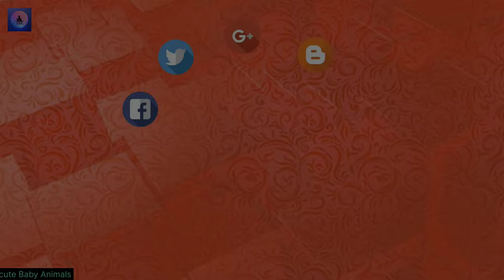Dangerous Lizard Predator Wild Striped ||4K Resolution Video (CuteBabyAnimals)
Lizards are a widespread group of squamate reptiles, with over 7,000 species,[1] ranging across all continents except Antarctica, as well as most oceanic island chains. The group is paraphyletic since it excludes the snakes and Amphisbaenia although some lizards are more closely related to these two excluded groups than they are to other lizards. Lizards range in size from chameleons and geckos a few centimeters long to the 3-meter-long Komodo dragon.
Most lizards are quadrupedal, running with a strong side-to-side motion. Some lineages (known as "legless lizards"), have secondarily lost their legs, and have long snake-like bodies. Some lizards, such as the forest-dwelling Draco, are able to glide. They are often territorial, the males fighting off other males and signalling, often with bright colours, to attract mates and to intimidate rivals. Lizards are mainly carnivorous, often being sit-and-wait predators; many smaller species eat insects, while the Komodo eats mammals as big as water buffalo.
Lizards make use of a variety of antipredator adaptations, including venom, camouflage, reflex bleeding, and the ability to sacrifice and regrow their tails.